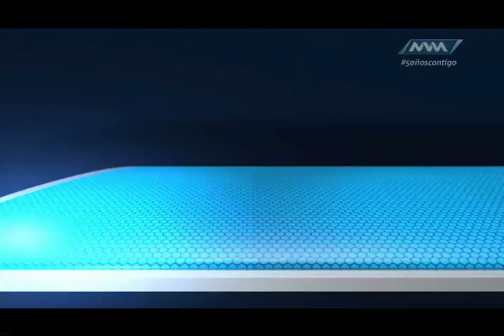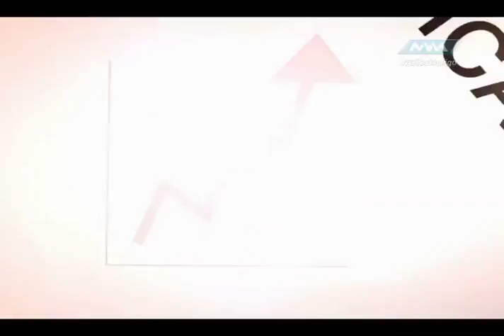Mujer y Poder 06 Junio- 16 parte 1